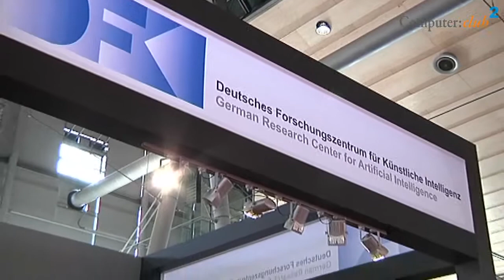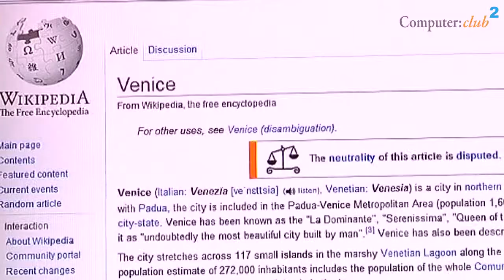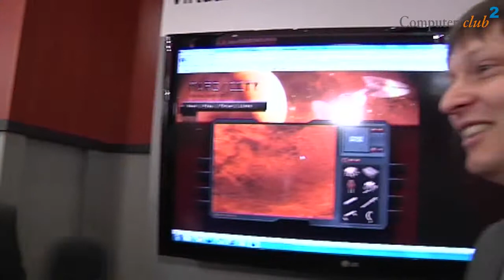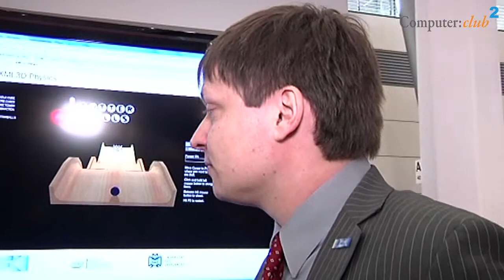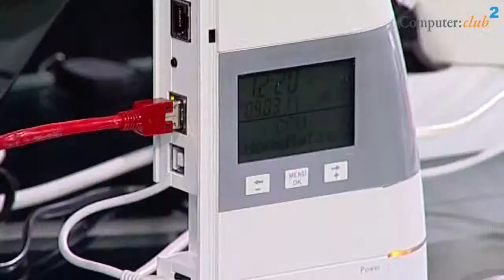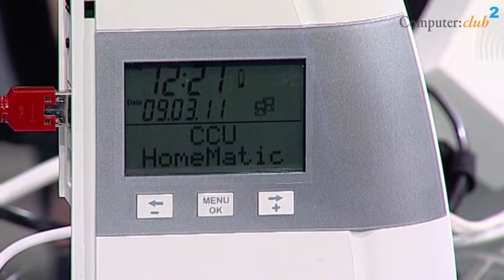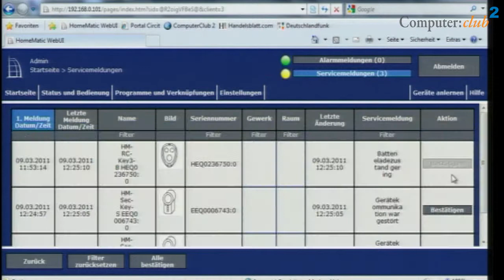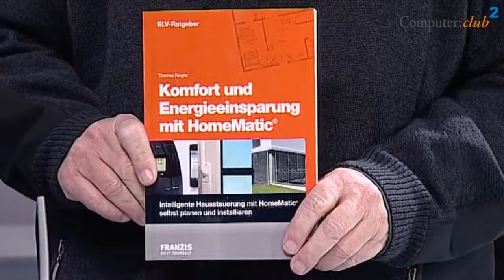Computer:Club² Folge Nr. 56 vom 31. März 2011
In der Sendung wird einmal mehr das Thema 3D und Simulation behandelt. Auch wird gezeigt, wie man die Haustür nicht mit mehr mit einem Schlüssel, sondern mit einer Fernbedienung öffnen könnte, so u.a. mit Keymatic von ELV oder mit HomeTec von Abus. abgerufen werden.